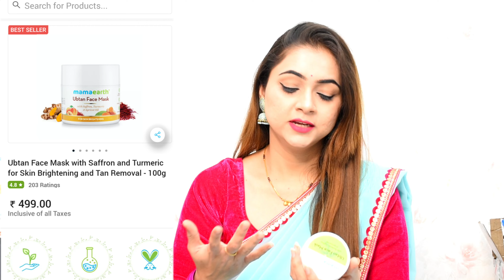HOW TO STOP HAIRFALL USING MAMAEARTH PRODUCTS || REVIEW